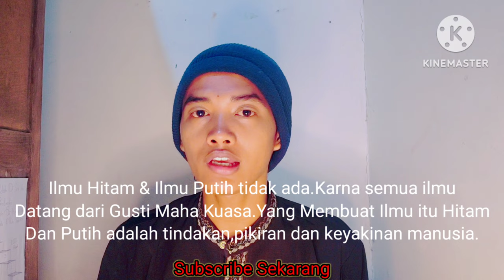Menyibak Sejatinya Jenglot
Vidio ini berisi tentang klarifikasi dan asal mula pusaka jenglot.Pusaka yang misterius dan memiliki nilai jual yang tinggi.
Semoga bermanfaat dan menghibur ya.